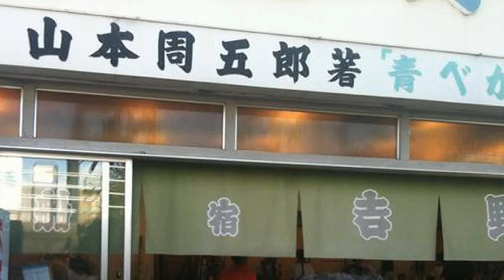【朗読】山本周五郎「はじめに」（「青べか物語」より／ニシムラタツヤ @afrowagen ）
岐阜市・名古屋市を中心にひとり朗読「朗読濃尾（ノーヴィ）」を展開している俳優「ニ­シムラタツヤ」の朗読です。今回は2012年に岐阜・柳ヶ瀬商店街の「いしぐれ珈琲」で口演した山本周五郎「青べか物語」の中から、プロローグである「はじめに」を2020年、新たに録音してお届けします。詳しい情報はこちらから

★現在の再生リスト一覧もあわせてどうぞ★

★感想コメントならびに↑↓評価もお待ちしております★